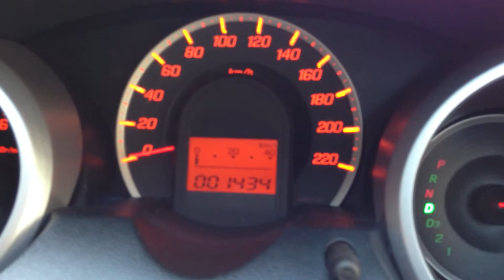KT1 KT2 223